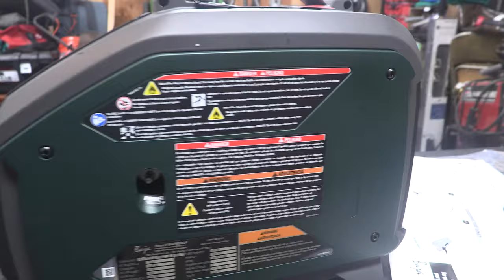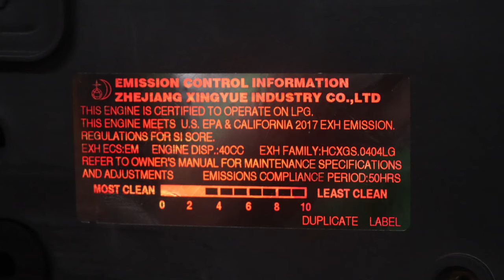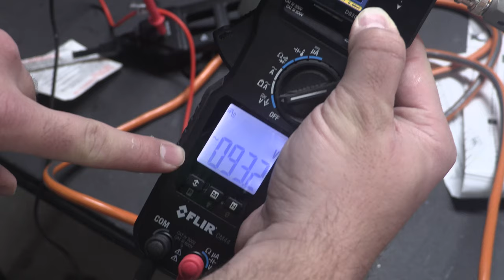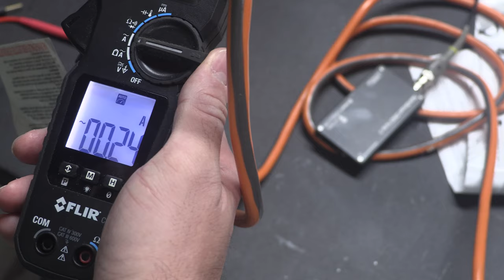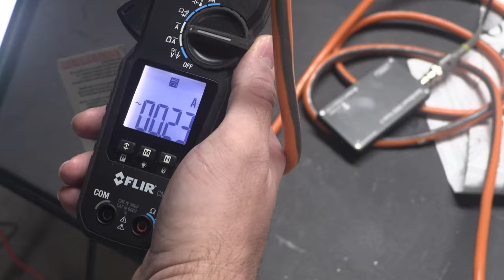Baja 900 - First Look and quick review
Hello!

This is a first look at the Baja 900 Generator. Originally this was sold as the Ryobi 900 Watt at the Home Depot, but eventually it was re-branded Baja.

I purchased this specifically since my wife has some back problems, and I wanted a lightweight, easy-to-start generator she could use if we had a power outage at home, and I wasn't there to help out.

Overall, it looks like a pretty awesome package and puts out good, clean power.